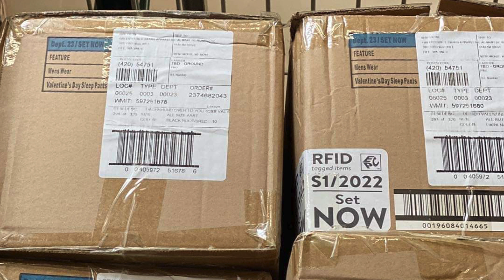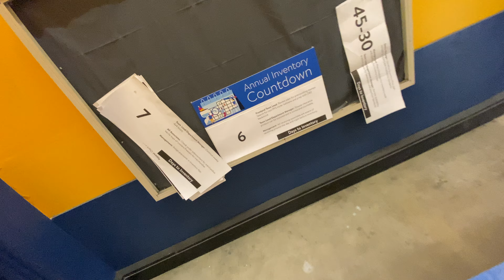Working at a different walmart : a couple days in the life of a walmart associate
★ SOCIAL ★

Classroom wishlist: